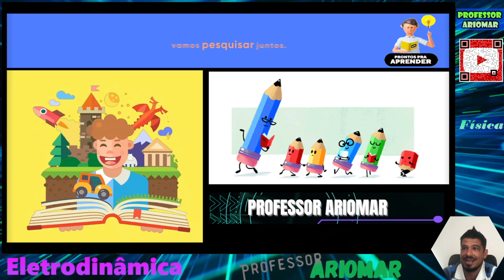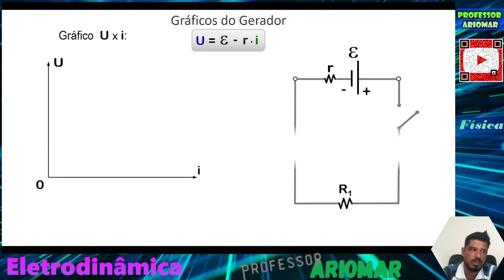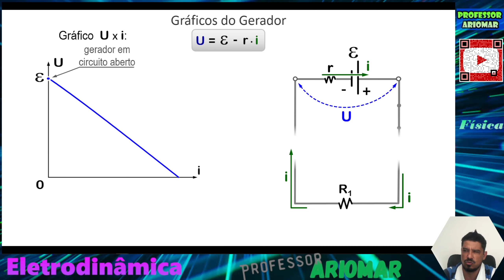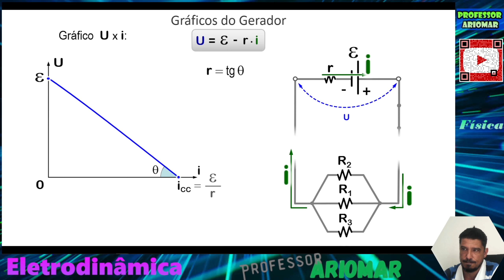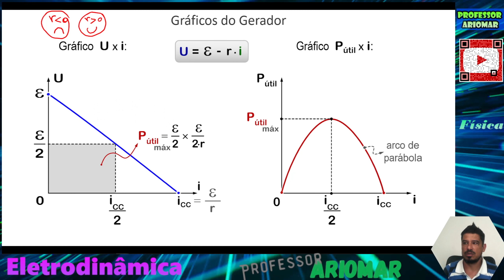Gráficos de Geradores - Eletrodinâmica - Aula 12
Aula 12 de Eletrodinâmica
Tema: Gráficos de Geradores.